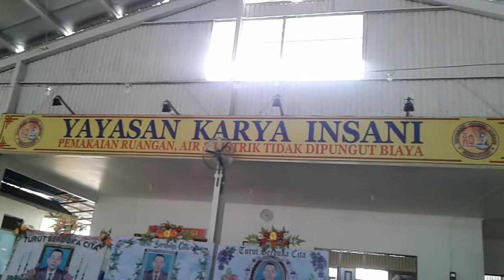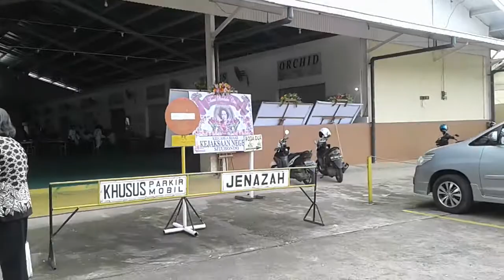Yayasan karya insani @ Samarinda city - Rumah duka non-profit non governmental di Samarinda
Non-governmental organization in Samarinda, East Kalimantan